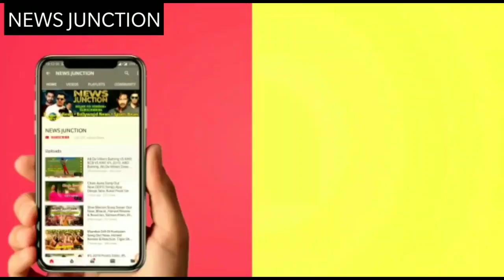Housefull 4 Shaitan Ka Saala Bala Song Teaser,Akshay Kumar, Shaitan Ka Saala Song, Housefull 4 Songs